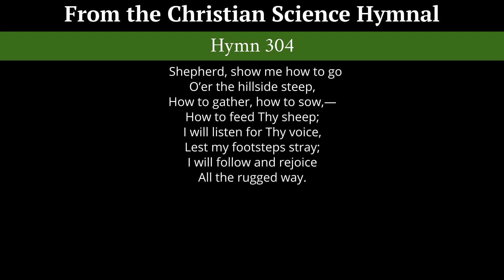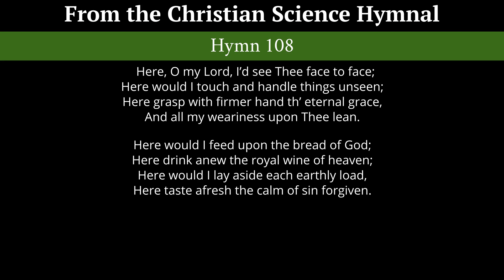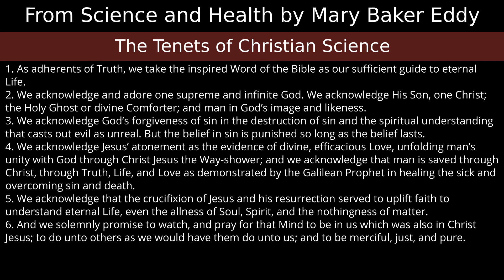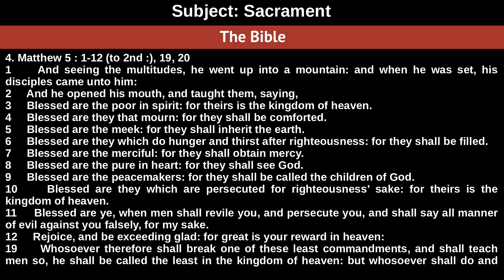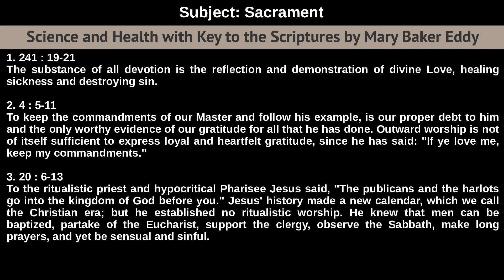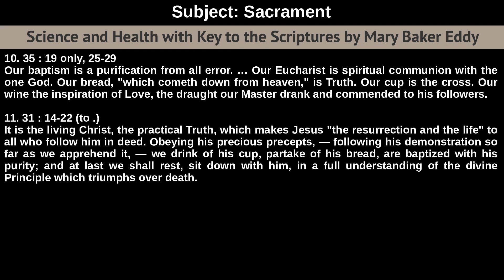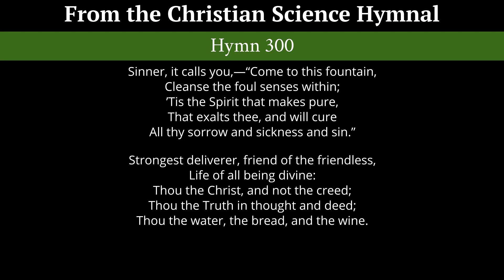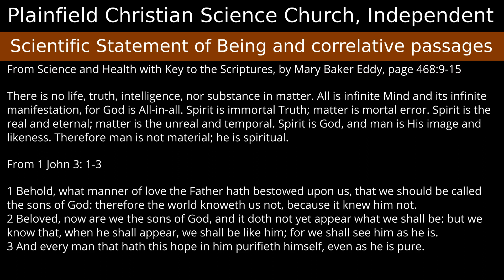Sunday, January 13th, 2019 service - Subject: Sacrament